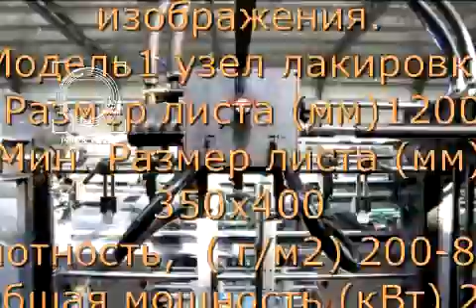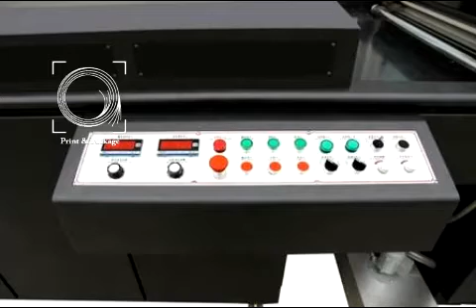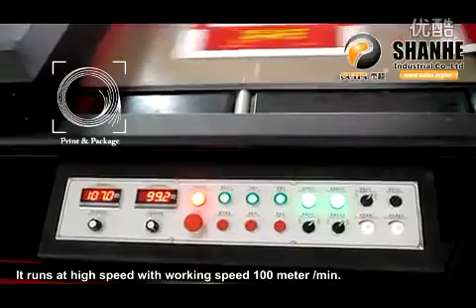Автоматическая лакировальная линия HSG 120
Одна из самых высокоскоростных лакировальных линий в Китае. Лакировальная машина HSG-120 используется для покрытия лаком поверхности бумаги для получения яркости и глянцевости изображения.